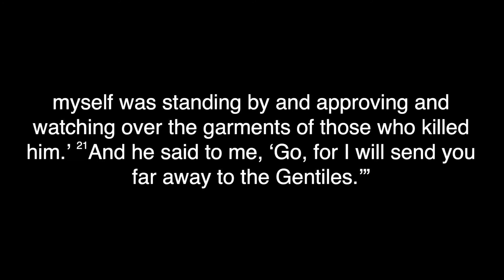Submitting to God's Will - Sermon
Sermon clip of GCLA Sunday Service 210314